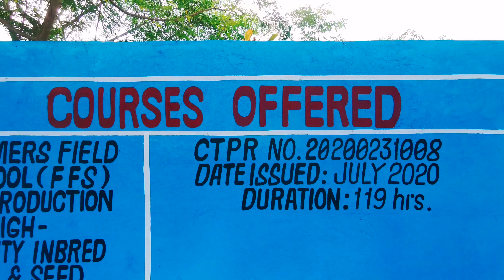Brillo Integrated Farm Tour